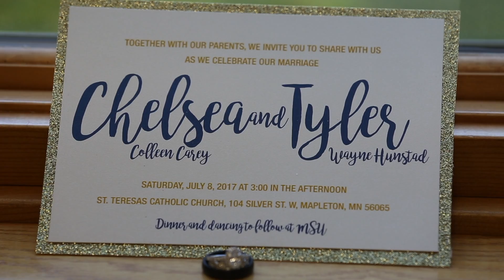Chelsea and Tyler | Wedding Trailer